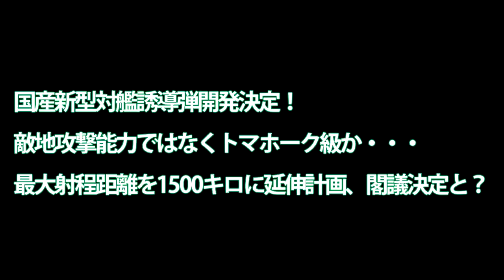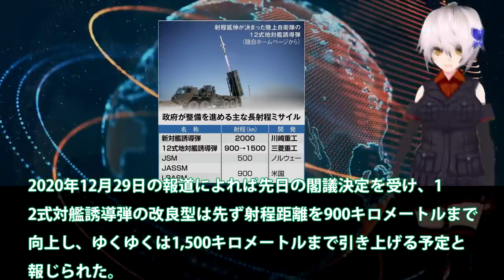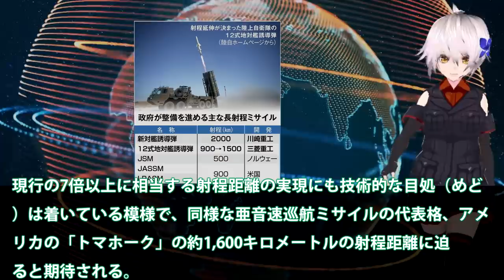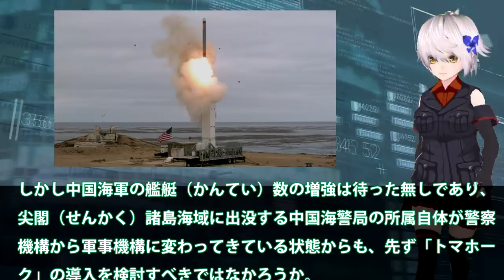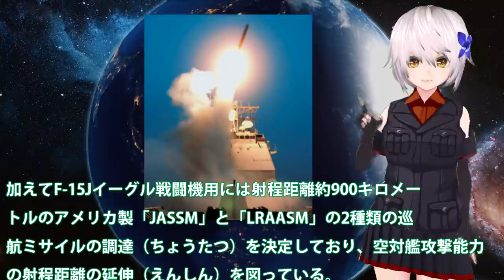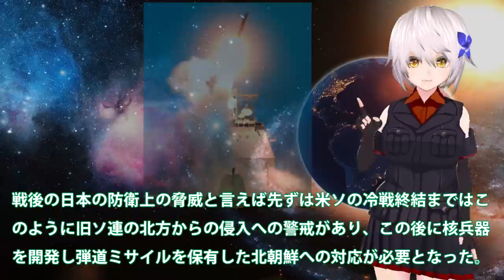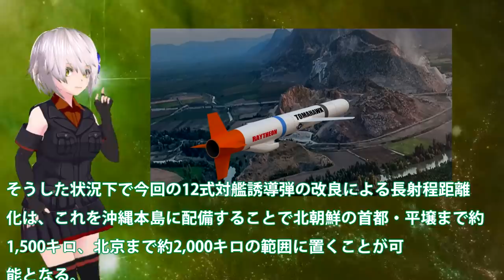国産新型対艦誘導弾開発決定！敵地攻撃能力ではなくトマホーク級か・・・最大射程距離を1500キロに延伸計画、閣議決定と？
関連動画

引用・転載「出典：海上自衛隊ホームページ」
引用・転載「出典：航空自衛隊ホームページ」
引用・転載「出典：陸上自衛隊ホームページ」

【効果の程は？】日本が先制攻撃能力強化のためトマホーク導入の検討論議に速攻で反発【中国メディア】
【当然の権利】巡航ミサイルを急速に拡張する日本、「交戦国は難しい挑戦に直面することに」【中国メディア】